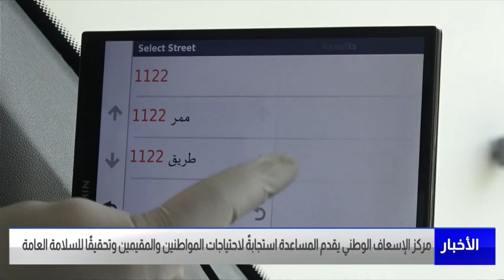مركز الإسعاف الوطني يقدم المساعدة استجابةً لاحتياجات المواطنين و المقيمين وتحقيقاً للسلامة العامة